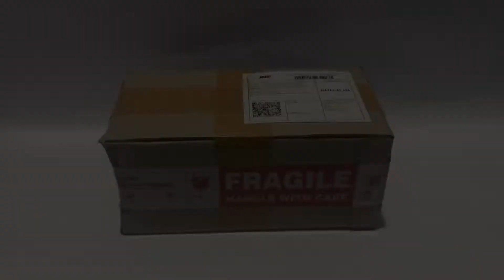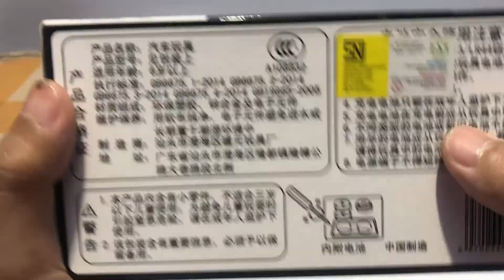Legend !! Toyota Trueno AE86 Initial D - Takumi Fujiwara